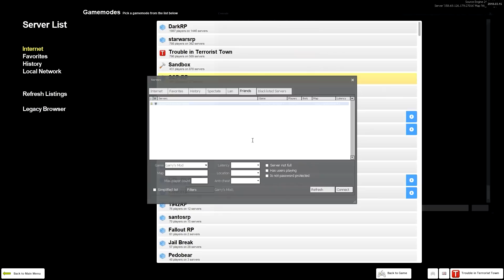[56] MAKING A SACRIFICE TO THE ALTAR (GMOD TTT)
You take some I's , T's And A D and Mix them all together to see who can play better. But we added in a P and a S to make it even more chaotic. Who will win in TTT and who will lose? Will it end in Chaos? Obviously!